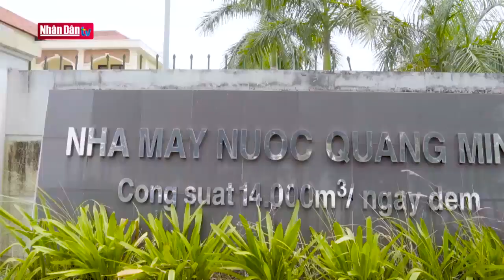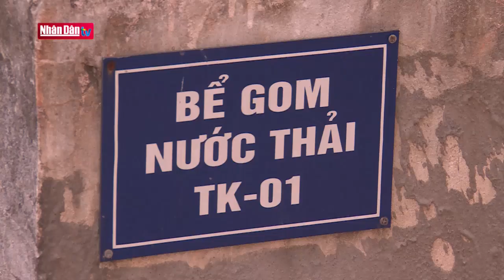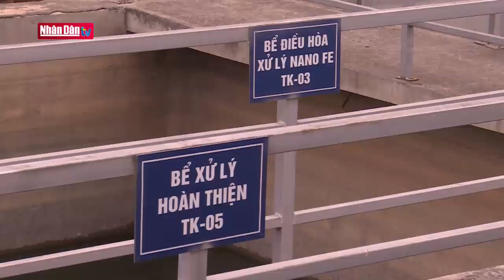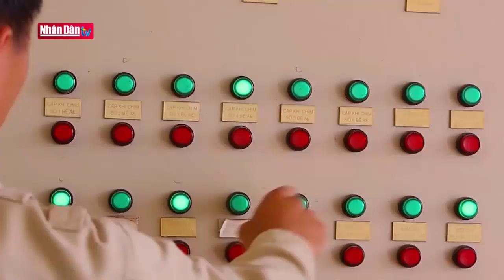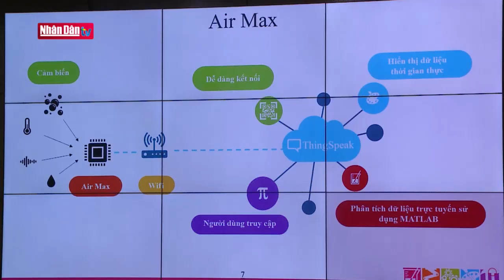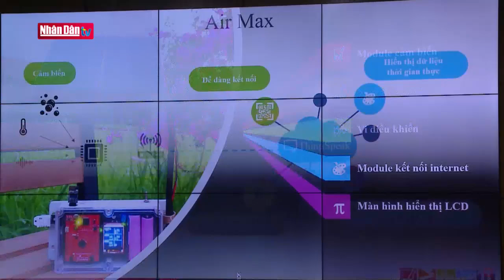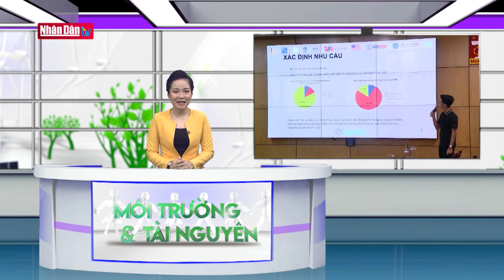Kiểm soát nguồn thải khu công nghiệp